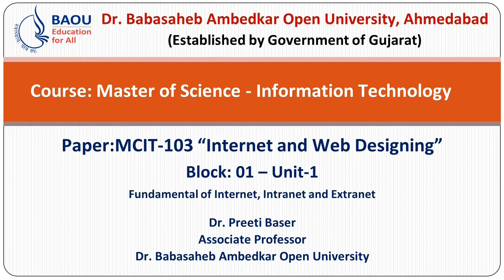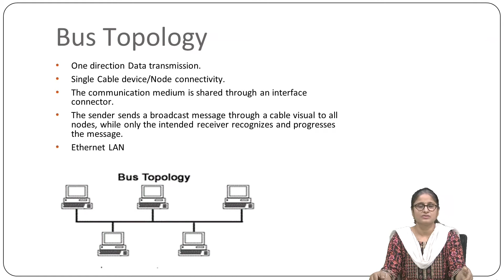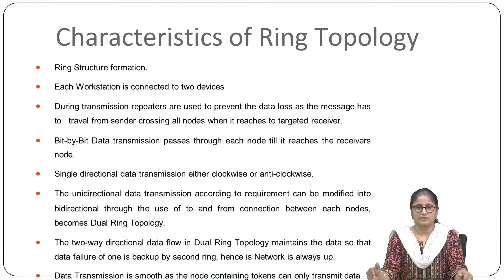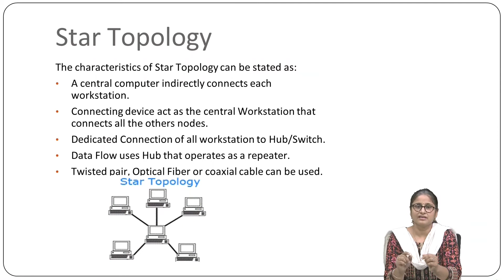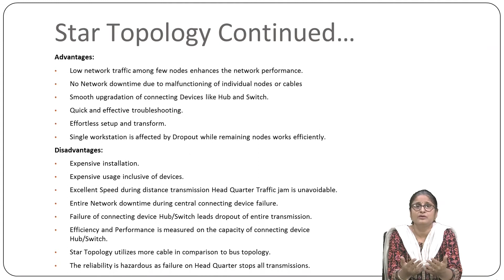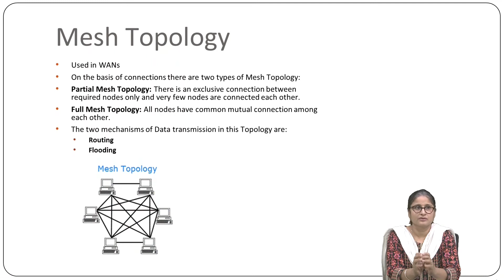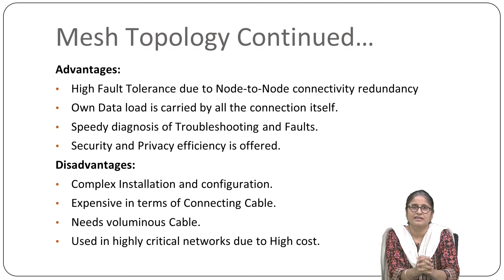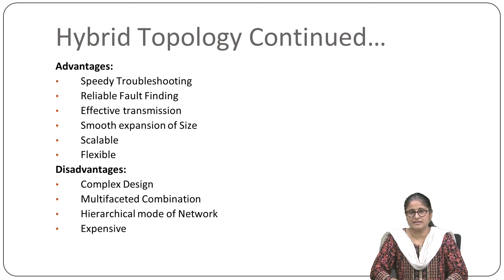MSCIT MSCIT-103 BLOCK-1 UNIT-1 START TOPOLOGY, RING , TREE , MESH TOPOLOGY